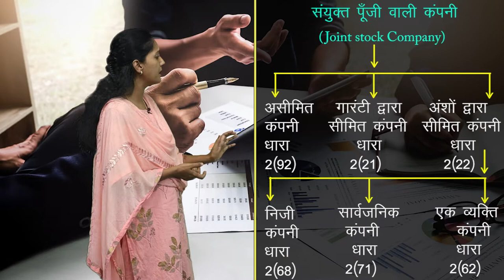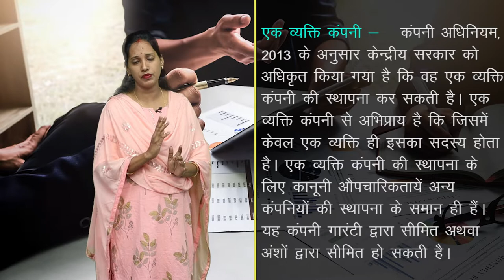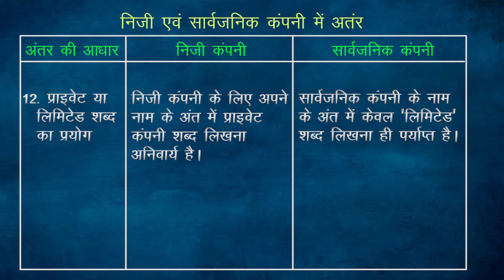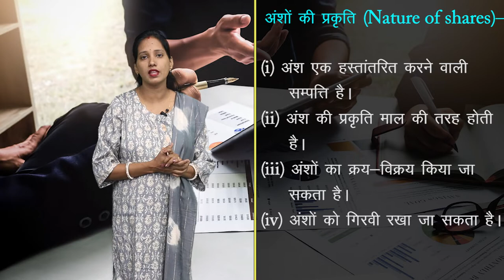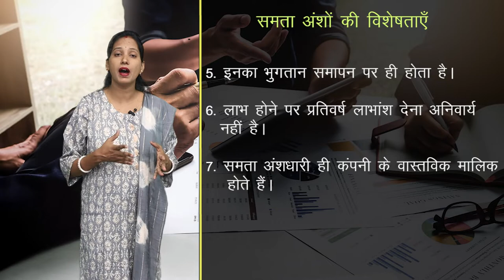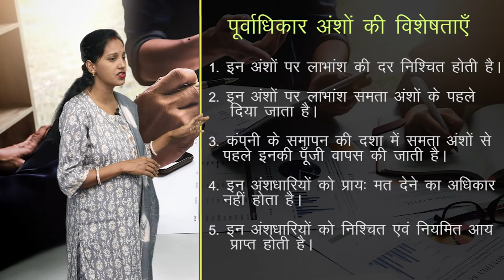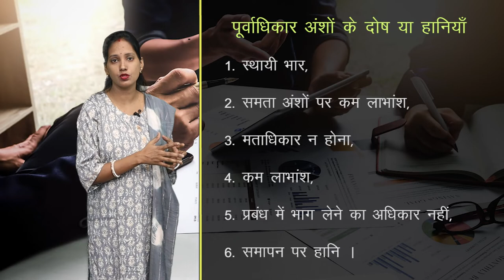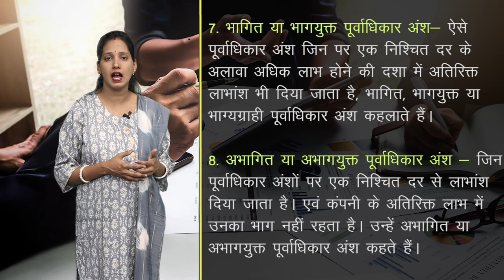CLASS 12th ACCOUNTS | CHAPTER - अंश पूँजी का लेखांकन - निर्गमन एवं हरण